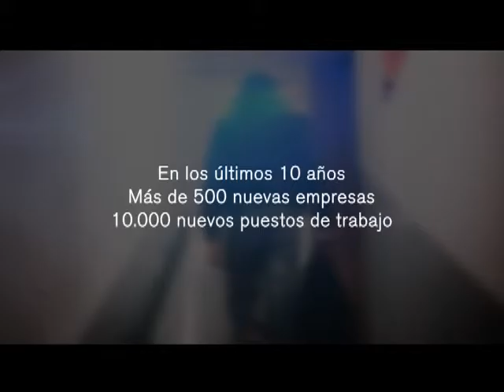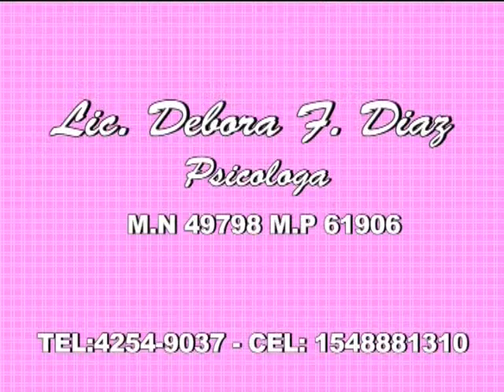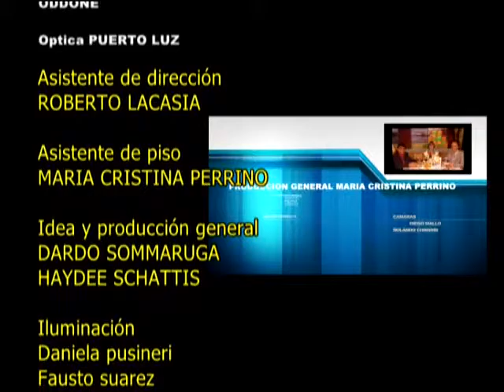Programa Sección Vermouth Dr. Alberto De Fazio Senador Provincial FPV 1/10/2015